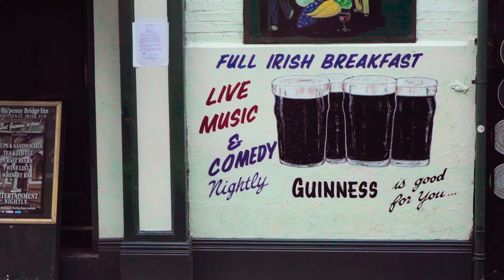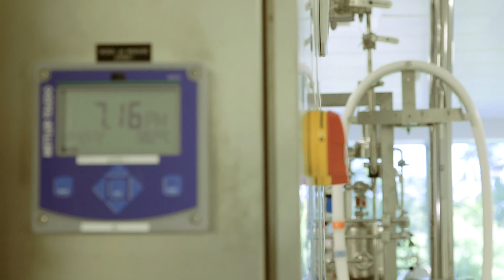Biotherapeutic Protein Characterization Challenges: The NIBRT Perspective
NIBRT Principle Investigator Jonathan Bones discusses the challenges involved in biotherapeutic protein characterization with The Analytical Scientist.

NIBRT collaborated with Thermo Fisher Scientific by making use of the Thermo Scientific Vanquish Flex UHPLC System for the characterization of monoclonal antibodies.

Hear Jonathan’s view of where intact antibody analysis and glycan analysis of these novel protein biologics will take us in the future and how he plans to test whether the Vanquish Flex UHPLC system was truly Built for Biopharma.